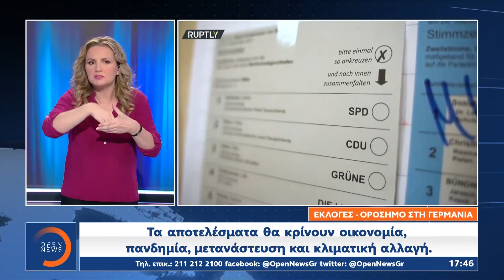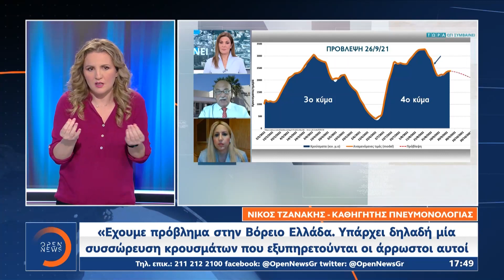Δελτίο Ειδήσεων στη Νοηματική 26/09/2021 | OPEN TV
Εκλογές - ορόσημο, σήμερα στη Γερμανία με τις οποίες κλείνει το κεφάλαιο της 16χρονης θητείας της Άνγκελα Μέρκελ στην καγκελαρία. Ανησυχία προκαλεί η επιδημιολογική εικόνα στη Βόρεια Ελλάδα με τον αριθμό των εμβολιασθέντων να παραμένει πολύ χαμηλά και τις εντατικές να έχουν σχεδόν γεμίσει. Κρίσιμη χαρακτηρίζεται η κατάσταση της υγείας του Βασίλη Λεβέντη στο ιατρικό ανακοινωθέν που εξέδωσε το νοσοκομείο Ευαγγελισμός όπου ο Πρόεδρος της Ένωσης Κεντρώων νοσηλεύεται διασωληνωμένος με κορωνοϊό. Επιχειρεί να δυναμιτίσει και πάλι την ένταση με την Αθήνα, η Άγκυρα, στέλνοντας και δεύτερο ερευνητικό πλοίο μεταξύ Ρόδου και Καστελόριζου. Αναλυτικά οι ειδήσεις στην ελληνική νοηματική γλώσσα με την Βασιλική Δημοπούλου και τη Ματίνα Παπαδέα.